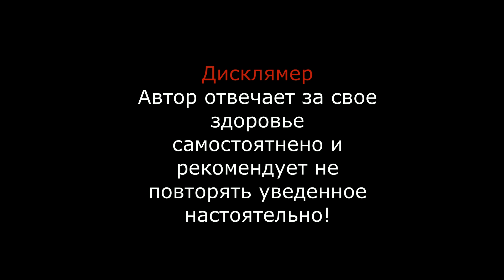Украинский топор УЦМ против швейцарского армейского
Привет, дорогие друзья. Испытал та я его для рабочих нужд сразу же, а вот видео снять все не давала погода. Ведь испытания лучше проводить в походных условиях, соответственно стилю канала, а не у чурбака на заднем дворе дачи. Ее то у  меня как раз и нету)) ТАк шо вариантов мало. Рубака я посредственный, так как особо в этих навыках никогда не нуждался, в походах чаще пользуюсь щепочницей, но для топлива достаточно маленьких веточек. Для печки дома только колю полехи. А вот в последнее время тема бушкрафта мне стала интересной, а в этом деле топорик верный друг и помощник. Вот и посмотрим, какой мне сподручнее.